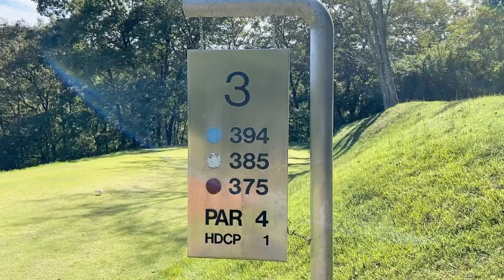1W使用不可企画が‥‥ボボスCC OUT3番~4番